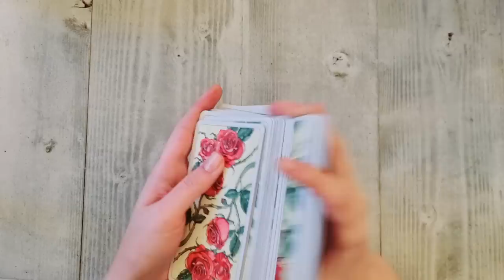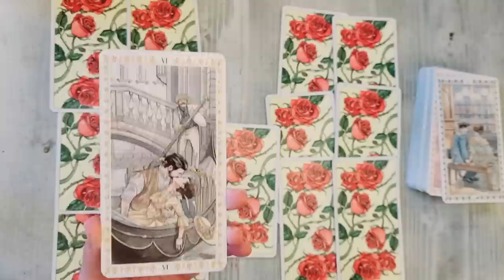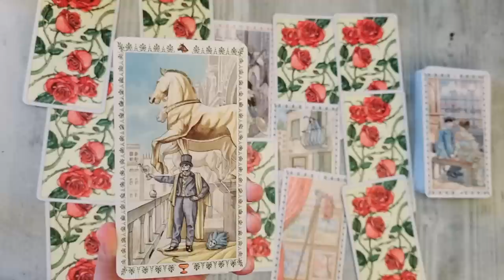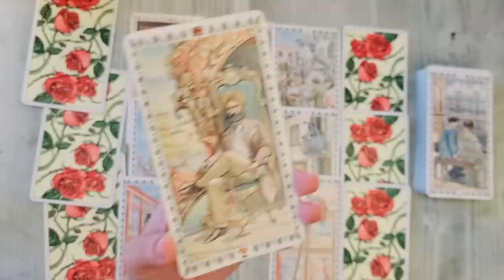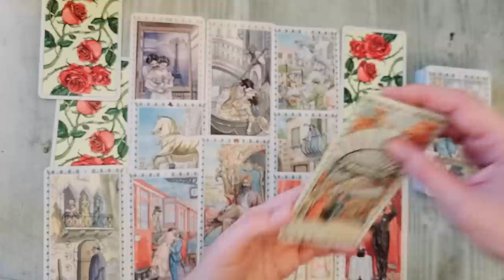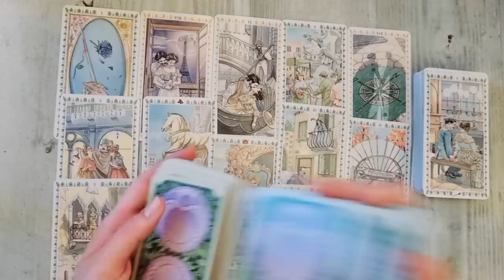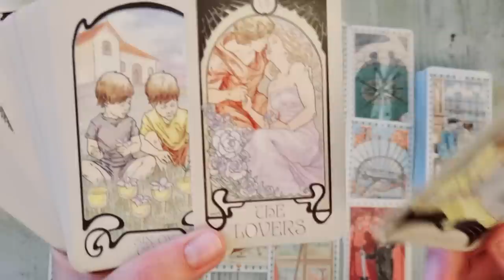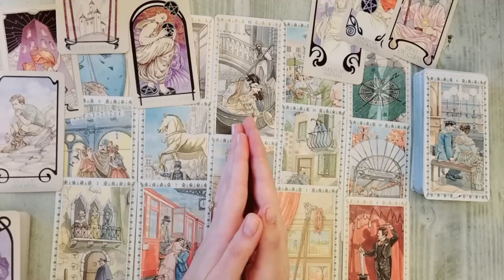𝗥𝗘𝗡𝗨𝗡𝗧𝗔̆ 𝗟𝗔 𝗖𝗘𝗩𝗔 𝗣𝗘𝗡𝗧𝗥𝗨 𝗧𝗜𝗡𝗘! 𝗨𝗡 𝗦𝗨𝗙𝗟𝗘𝗧 𝗣𝗘𝗥𝗘𝗖𝗛𝗘 𝗦𝗜 𝗢 𝗦𝗖𝗛𝗜𝗠𝗕𝗔𝗥𝗘 𝗠𝗔𝗝𝗢𝗥𝗔!